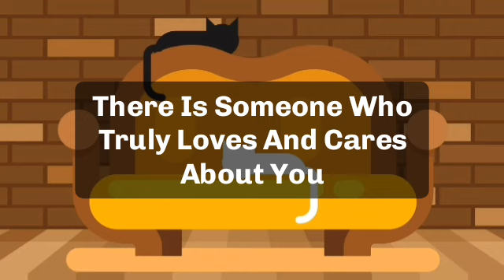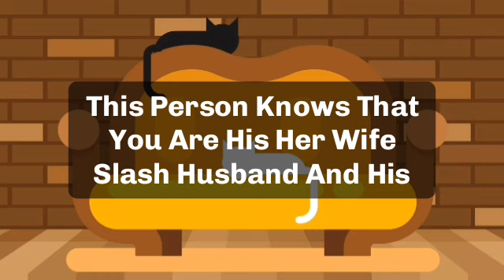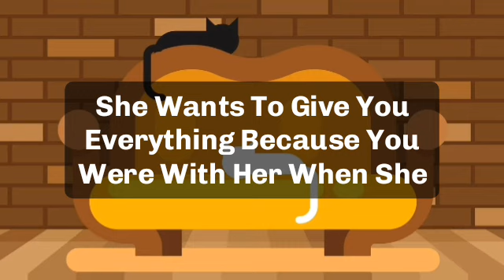🌈Today god message || .This is not a joke very soon your life is end because...open it im...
jesus calls
paul dhinakaran
names of jesus
dgs dhinakaran
stella dhinakaran
names of jesus christ
600 names of jesu
calling jesus
jesus calling 2021p
100 names of jesus
jesus calls us
dr dhinakaran

5 good night praye
good night prayers and blessings
3 short good night PRAYERSUNNAT
goodnight blessings